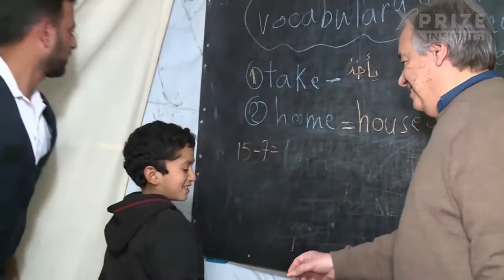Refugees & the Future of Peace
Melissa Fleming talks about the current refugee crisis and how world leaders should look to a future of peace through education and compassion.

ABOUT XPRIZE